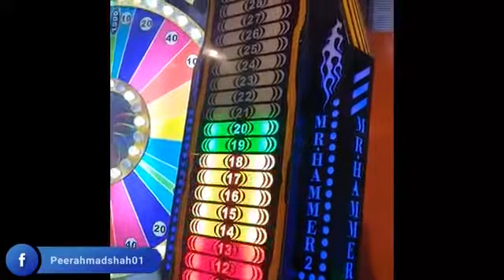Cute Ahmad Shah New Video || Cute Brothers Full Happy Mood